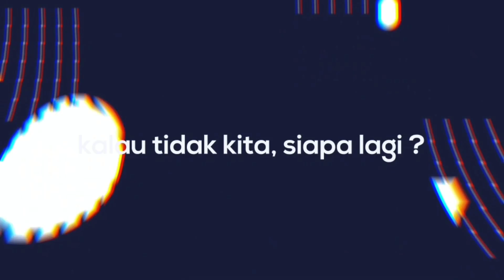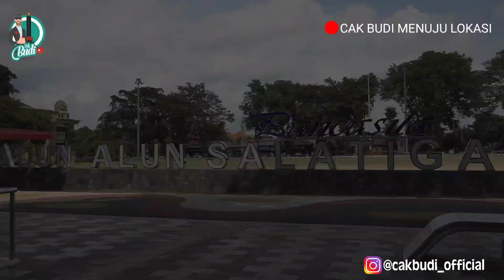BEGINI NASIB ORANG TUA SEBATANGKARA TAK PUNYA ANAK